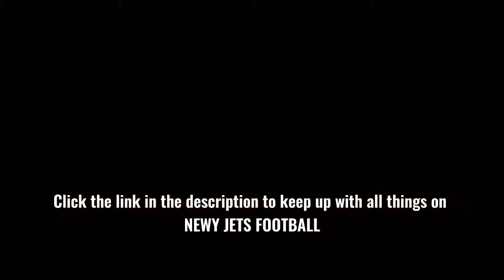DEFEAT AT HOME | Jets V City | Round 6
A solid performance at home against the Minor Premiers but the Jets fall short against Melbourne City. Have a look at inside a Matchday at McDonald Jones Stadium.
Click these links to keep up with everything Newy Jets Football!